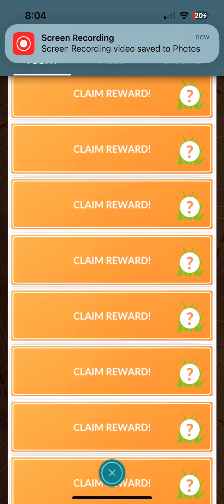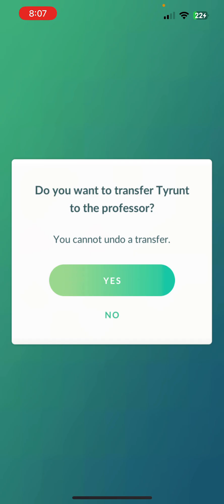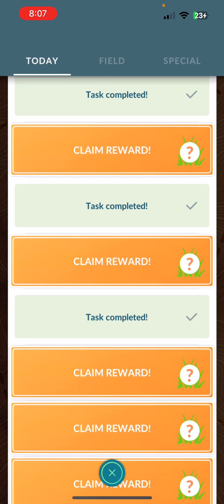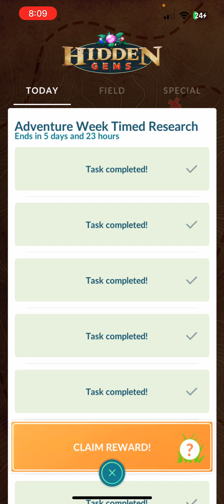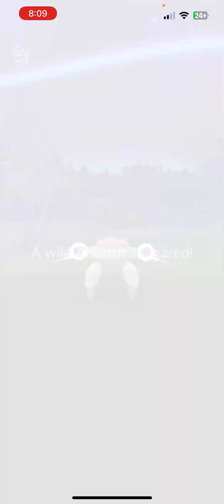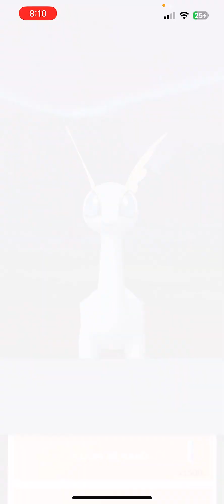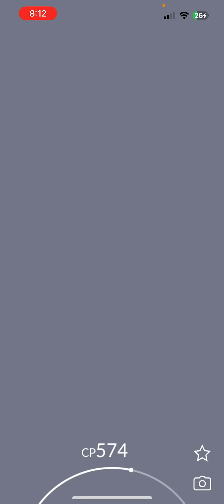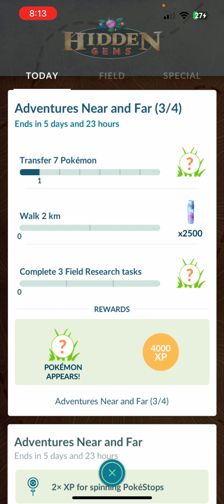With all this Research, can we get a Shiny?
Taking out all the rewards from research. Will we prevail?